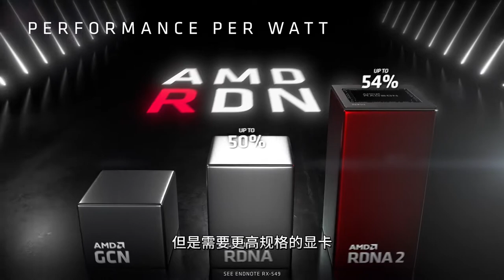买PS5还是电脑（4）游戏针对PS5主机有专门优化（4K60帧的秘密）